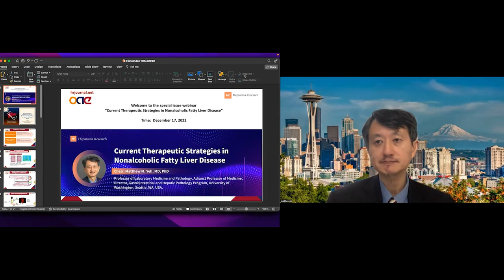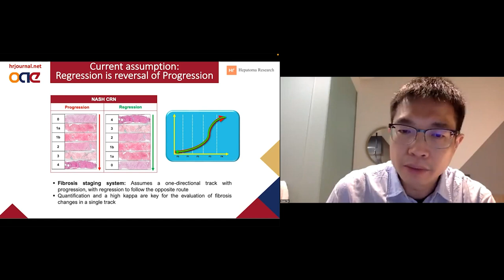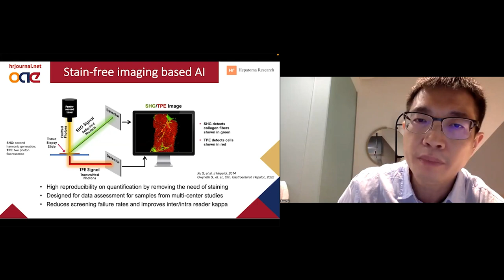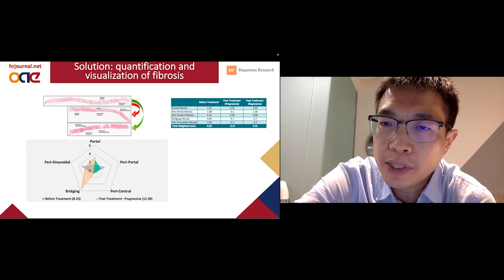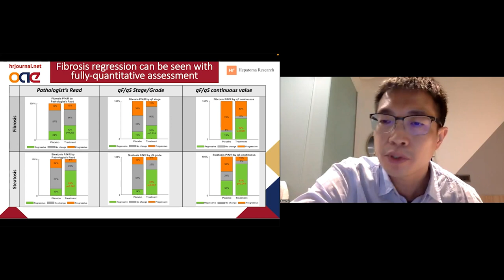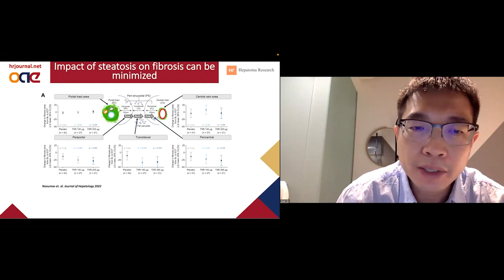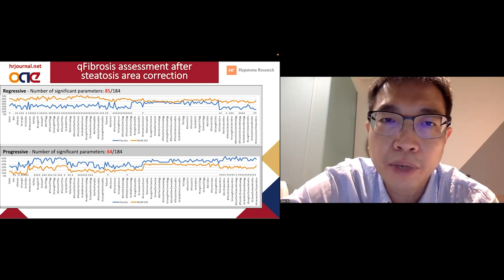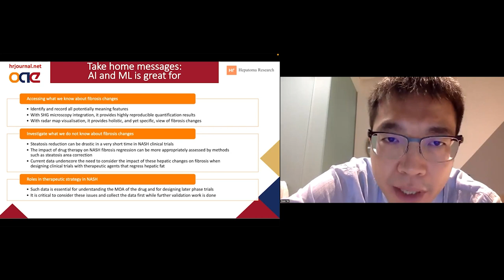[HR] Topic: Role of Artificial Intelligence and Machine Learning in Therapeutic Strategy of NASH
Speaker: Dean Tai, Co-founder and Chief Scientific Officer of HistoIndex, Singapore, Singapore.